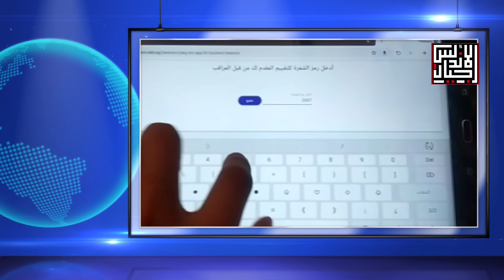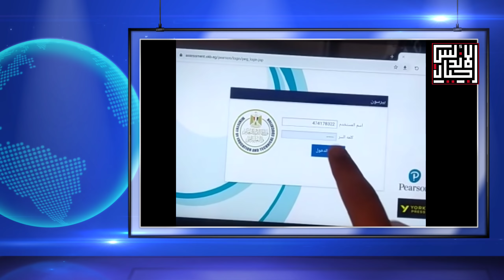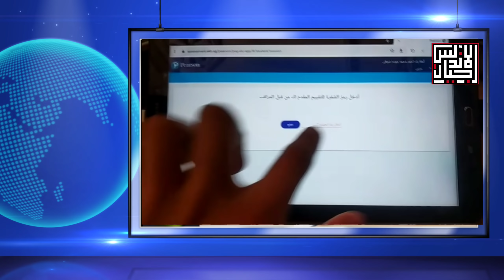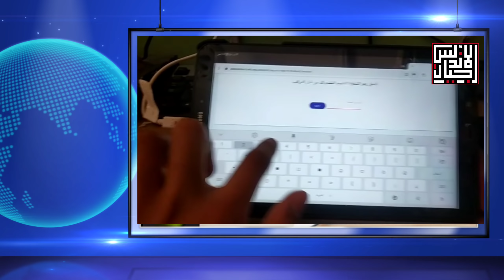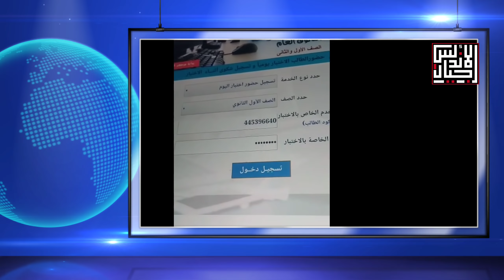حدث بالفعل | عجائب وغرائب الامتحانات | رسالة عاجلة لوزير التعليم | اجيال الاندلس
رابط لتسجيل حضور الطالب الاختبار يوميا وتسجيل شكوى أثناء الاختبار، وذلك عبر الرابط التالي
عاجل وهام لاولي وثانية ثانوي | كيفية معرفة IMEI الخاص بتابلت الثانوية| اجيال الاندلس
جدول امتحانات اولي وثانيه ثانوي والاكواد ومواعيد كل محافظه (اجيال الاندلس )
للحصول على اكواد الطلاب 👇👇👇

S5eu
الصف الثاني الثانوي في موقع اجيال الاندلس